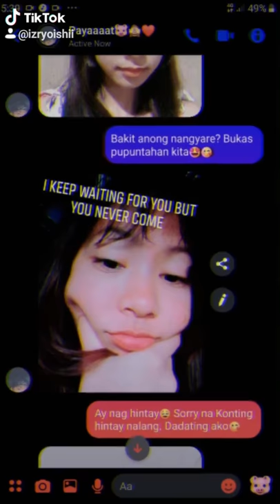LOVE STORY CHALLENGE💯 /WITH BESPREND❤